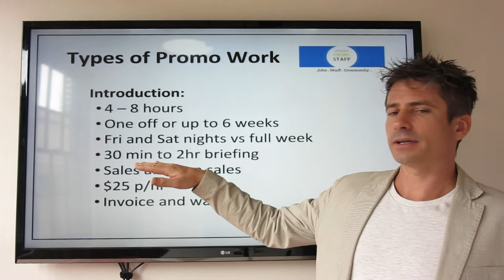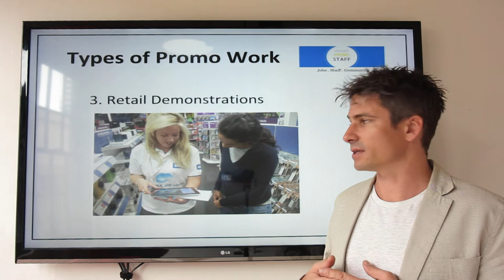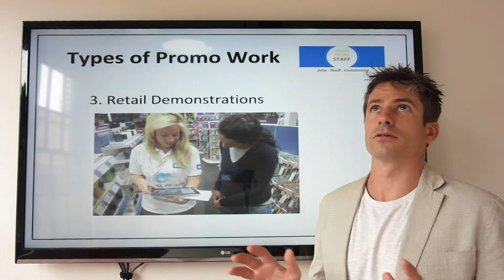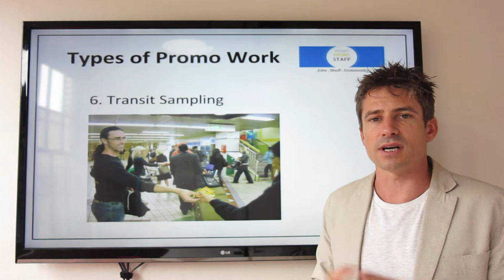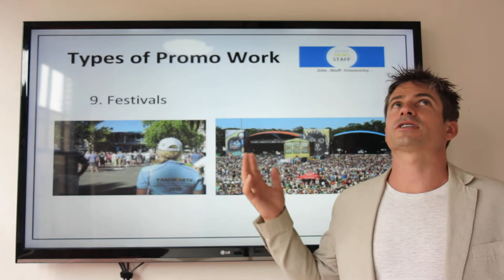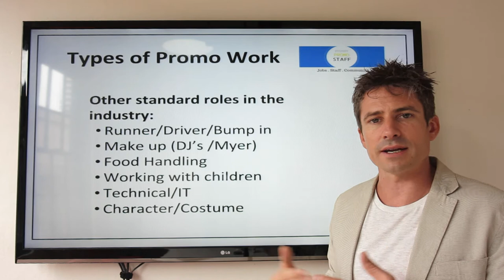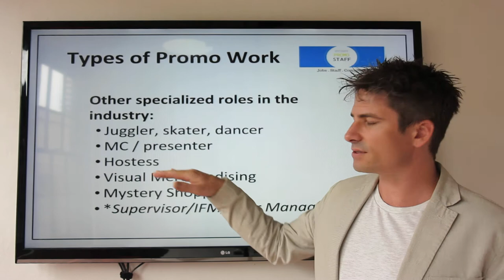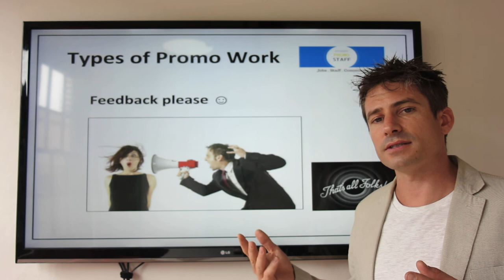Types of promo work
What types of work make up the promo industry? Check out this video to get an insight into the most common types of work and some of the key features of each.